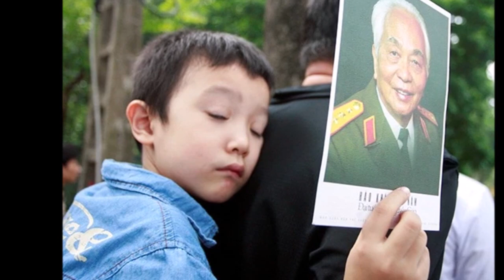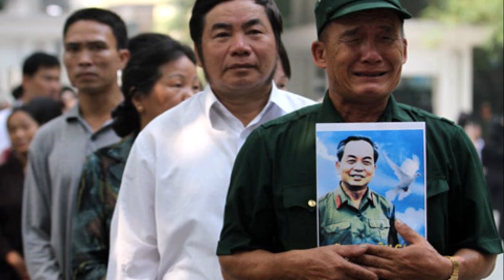"ẢO TƯỞNG" đến mức kì quái - Khán giả suy đoán lẽ nào Đàm Vĩnh Hưng HOÁ DẠI rồi sao ?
"XÀM XÍ" đến mức kì quái - Khán giả suy đoán lẽ nào Đàm Vĩnh Hưng HOÁ DẠI rồi sao ?